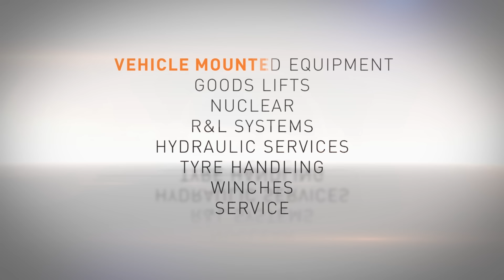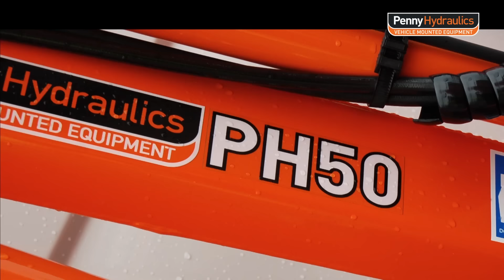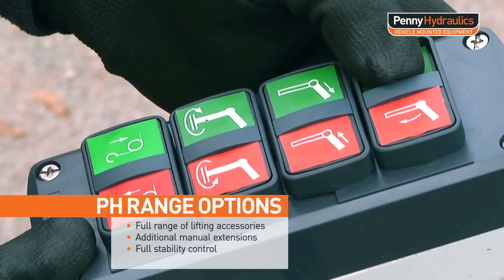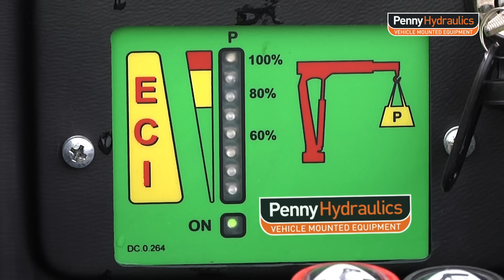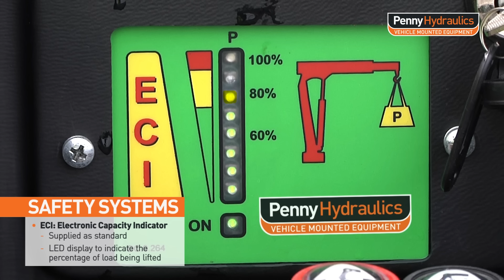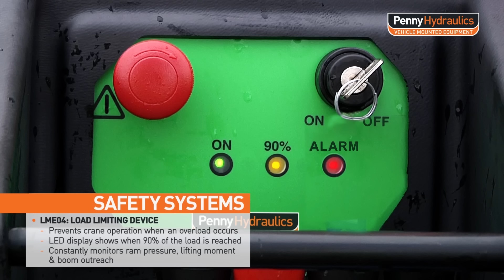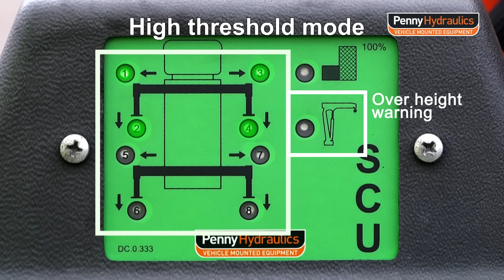PH Lightweight Hydraulic Truck Cranes | Penny Hydraulics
Our range of SwingLift electric cranes, fully hydraulic ‘PH’ Cranes and hydraulic loading platforms are perfect for vans and flatbed trucks.

All Penny Hydraulics cranes and loading platforms are designed, developed and manufactured to stringent quality and safety standards at our purpose built UK facility. Our SwingLift range of cranes starts with capacities as low as 100kg with bespoke boom lengths to suit small car-derived vans.

Established in 1978, Penny Hydraulics is an award-winning UK manufacturer of lifting equipment, offering world class manual handling solutions across the globe. Bringing the best in engineering, we deliver solutions that guarantee efficiency no matter how you define it.

With our own purpose-built premises, we offer fully integrated solutions designed and manufactured in-house to ensure great quality. We also provide aftersales support and a nationwide service operation.

Penny Hydraulics is partnered with industry leading professional and trade organisations and are approved commercial vehicle converters for major vehicle manufacturers including Renault, Nissan and Volkswagen.

Don't be shy. Tell us a bit about your project and we’ll figure out the best solution for you.

Penny Hydraulics Ltd, Station Road, Clowne, Chesterfield, Derbyshire
S43 4AB, United Kingdom